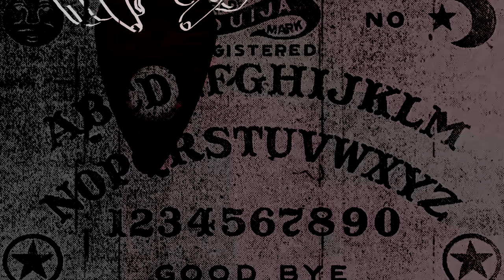Elect Me For President NOW (Campaign Promises 2024)